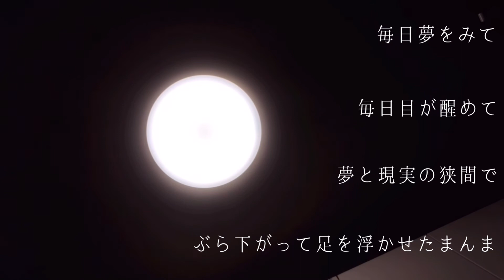振り子/Uru cover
Uruさんの「振り子」をカバーしました

可愛いお口がチャームポイントのお友達がリクエストしてくれました